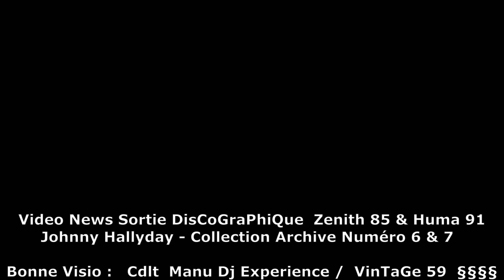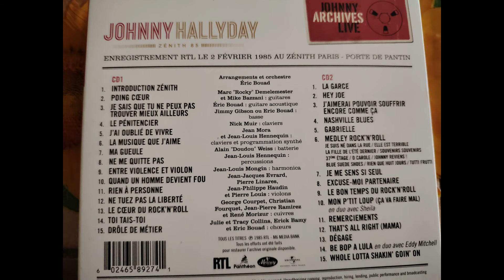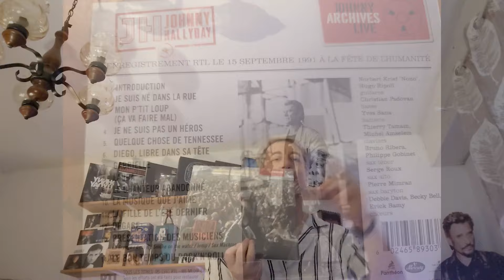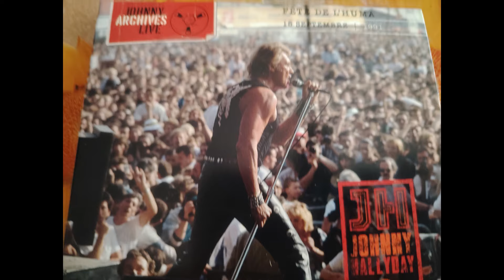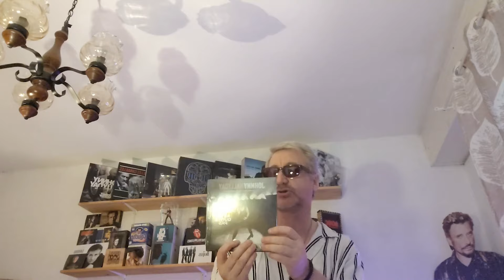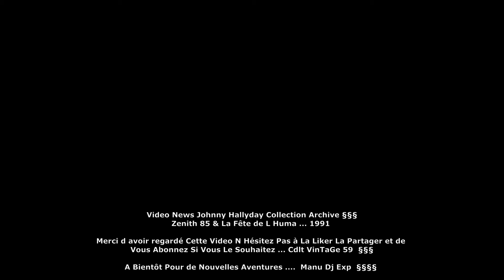Vidéo Archive Johnny Zenith 85 et L HuMa 91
Video Présentation Collection Johnny Archive Zenith 85 et La Fête de L Huma 91  En 4 LP et 2 LP et 2 CD et 1 CD + 45 Tours Ne Me Quitte Pas !!!
A Bientôt pour de Nouvelles Aventures Manu Dj Experience